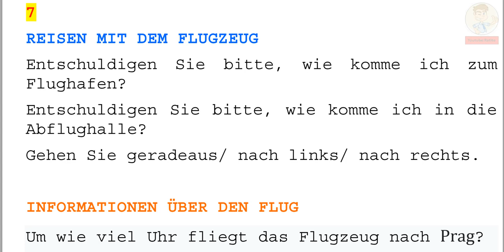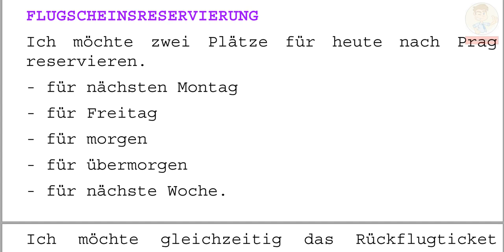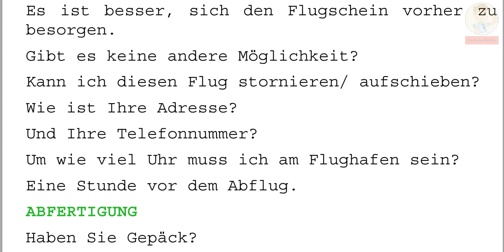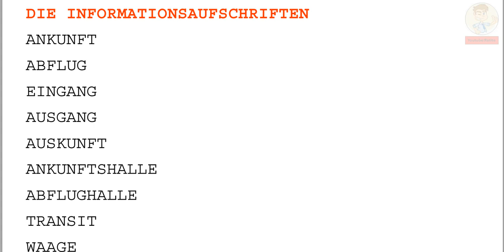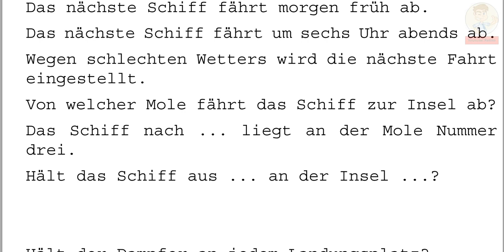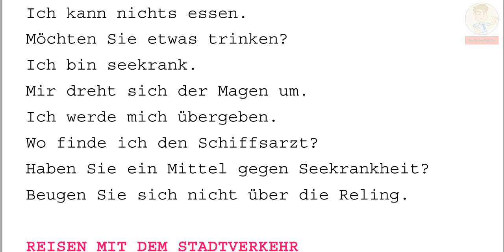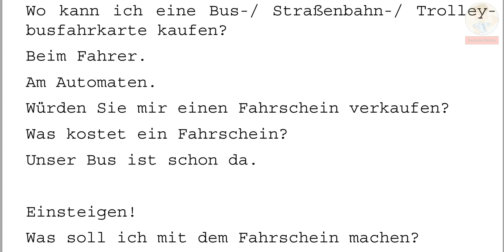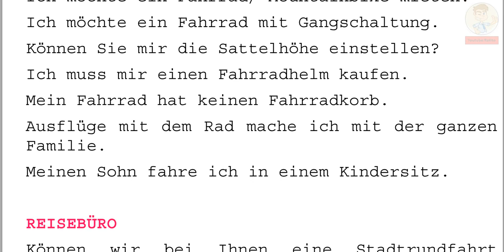Deutsch lernen , hören, lesen und schreiben. 學習德語 /GERMAN Dialogen für die DZT Prüfung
# Dialogen
Deutsch als Fremdsprache
Dialoge Deutsch
Deutsch verstehen
Deutsch Übungen
learn germam
german grammar
german forbeginners